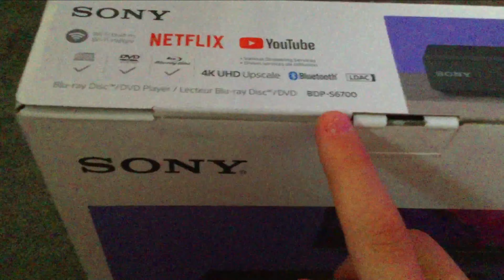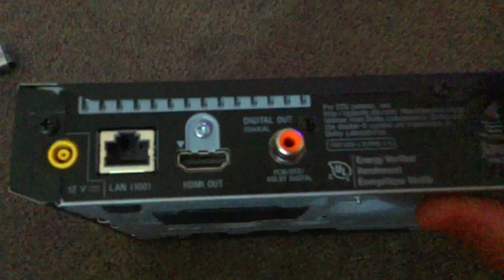Unboxing The SONY BDP-S6700 Blu-Ray 3D 4K DVD Player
Hey everyone and welcome back to today's video. In this video, you will be able to watch me unbox the SONY BDP-S6700 Blu-ray 3D 4K DVD Player. Inside the box, you will see a standard user's manual, a DVD remote plus two AAA batteries, and a 12V AC adapter to power on the unit. On the unit itself, on the front, you get a USB Type-A 2.0, Power On/ Off button, Eject button, and the Blu-ray DVD optical drive bay. On the backside, you get your 12V DC Power input to power the unit, LAN input to connect to the internet, an HDMI output so you can view the display of your DVD, and an audio output so you can use speakers for the ultimate media experience.
Links

SONY BDP-S6700 Blu-Ray 3D DVD Player (CAD)

SONY BDP-S6700 Blu-Ray 3D DVD Player (US)

SONY BDP-S6700 Blu-Ray 3D DVD Player (UK)
Credit

Video Editor - MarioTetris 998
Thumbnail Designer - MarioTetris 998
Video Recorder - MarioTetris 998